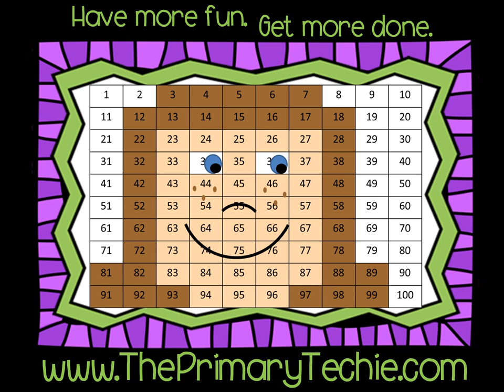Switch Witch (Capital and Lowercase) - Halloween